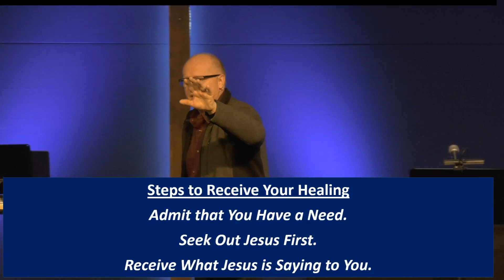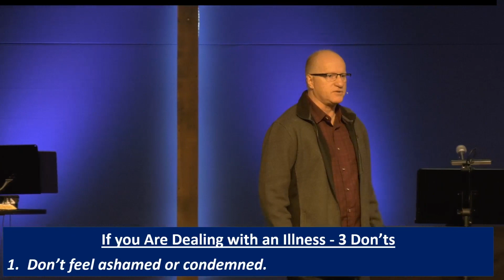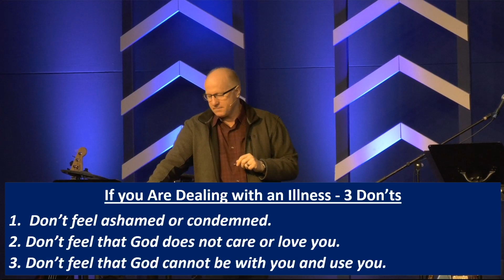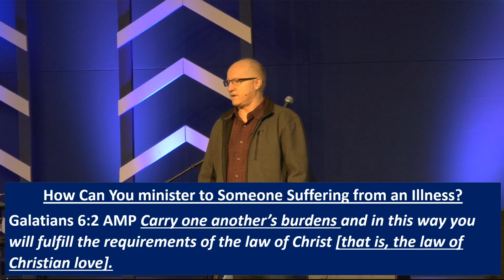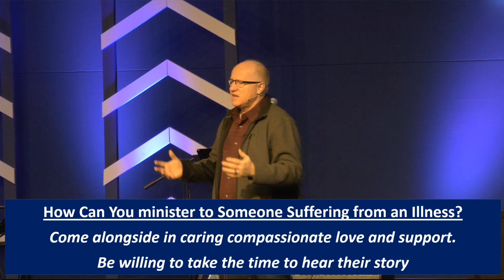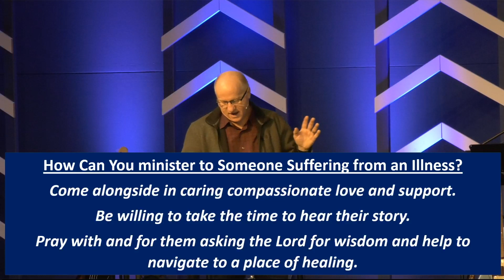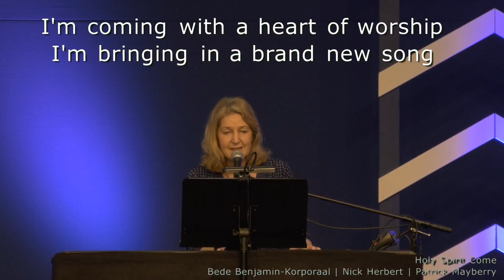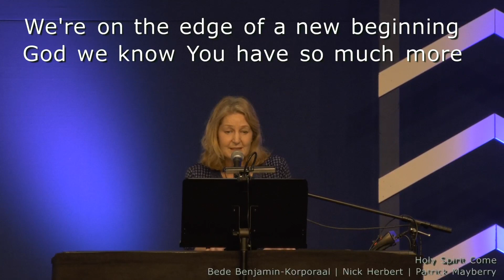Is Healing For Today?